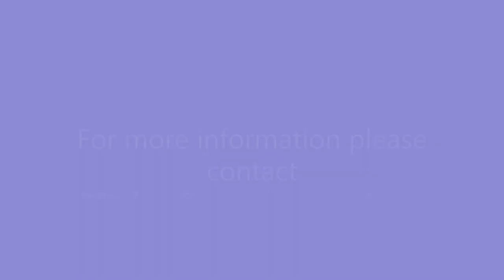Saanvi Tak - 2023 Fall Tennis Prospect